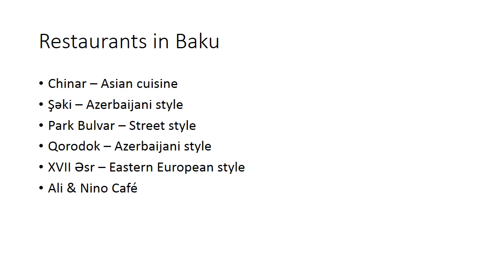Nasib Hasanov- All About Azerbaijan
Some interesting facts about Azerbaijan.
Waiting for your visit!